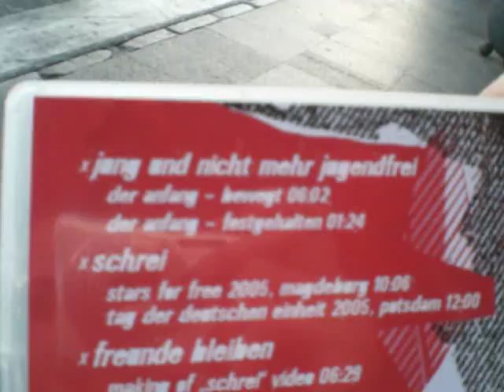La carátula del dvd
Yas enseñando la carátula del dvd de TH, y luego se vuelve loka cuando ve a Tom^^